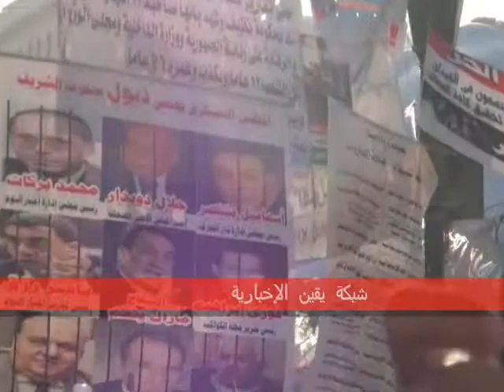أهالى الشهداء يشعلن ميدان التحرير ببكاءهم على أبناءهم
أهالى الشهداء يشعلن ميدان التحرير ببكاءهم على أبناءهم  ( أم تبكى على إبنها معتز)